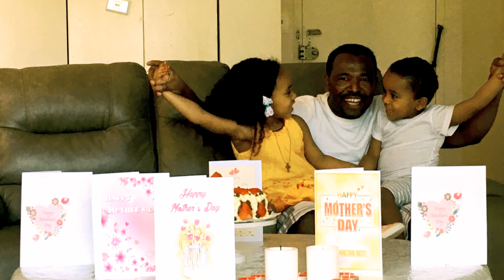ቀን በሰላም በጤና አደረሳችሁ። እኛም እንደአቅሚቲ የእናቶችን ቀን በዚህ መልኩ አሳለፍን።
ሰላም ቤተሰቦቻችን እንዴት ናችሁ እኛ እግዚአብሔር ይመስገን በጣም ደህና ነን። እንኳን ለእናቶች ቀን በሰላም በጤና አደረሳችሁ። ክብር ለእናቶቻችን ይሁን እያልኩ ይህንን ቪዲዮ ከወደዳችሁት ላይክ ሼር እና ኮመንት አድርጉልኝ። ለዚህ ቻናል አዲስ የሆናችሁ ሰብስክራይብ ማድረግ እንዳትረሱ።